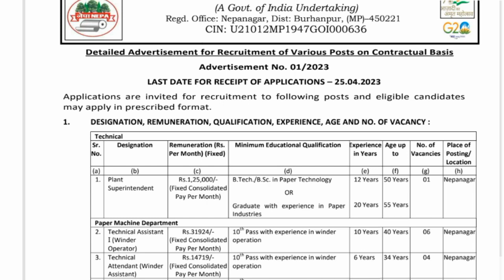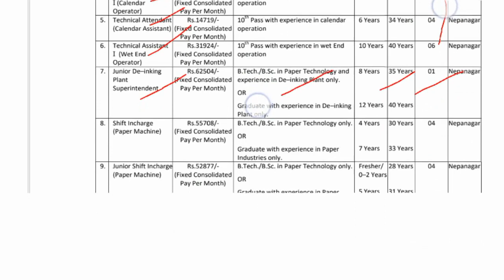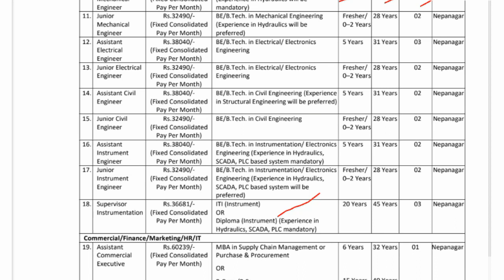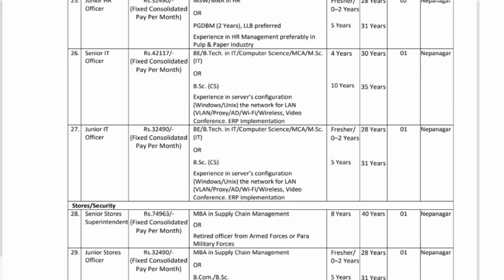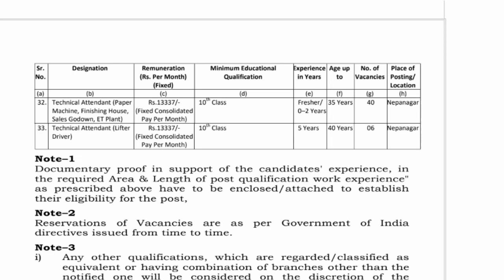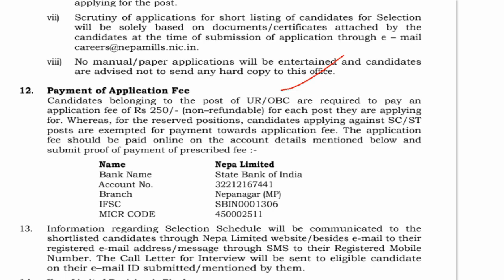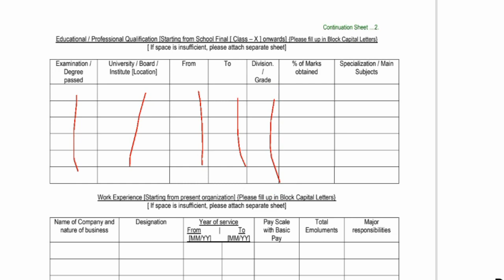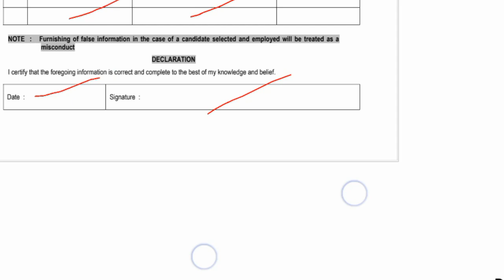Central Govt NEPA Burhanpur (MP) Outsources Recruitment 2023 out| 10th Pass 40 Post के Apply करे